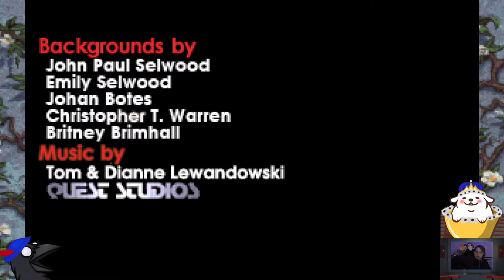The Courtesy Flush - King's Quest 2! Mecha and Crow walk right into rivers!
Streaming every Monday, Wednesday,(soon) Friday, and Saturday!

Adventure with Mecha Monday, Naresar Friday and Hatt Saturday!